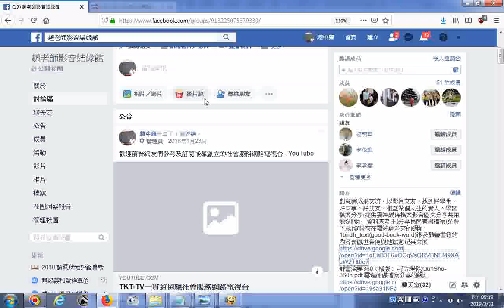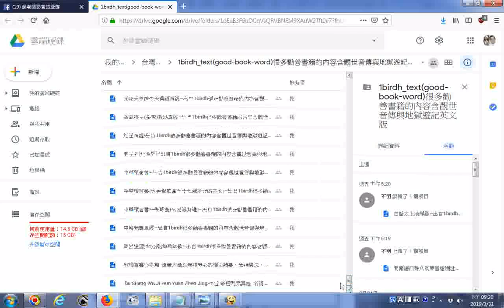創意與成果交流，以影片交友，找到好學生、好同事、好朋友、相互做個人生的貴人。學習檔案分享提供雲端硬碟檔案影音圖文分享共用連結網址 資料夾為主分享民間善書檔案免費下載資料夾在雲端資料夾的網址20190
網址: 1birdh_text(good-book-word)很多勸善書籍的內容含觀世音傳與地獄遊記英文版
群書治要360（橫版）-淨宗學院QunShu-360h.pdf 雲端硬碟檔案分享的網址
傳記--觀世音傳_南海觀音傳_七真傳_達摩寶傳_六種靈簽_神像圖目錄--出自1birdh很多勸善書籍的內容含觀世音傳與地獄遊記英文版